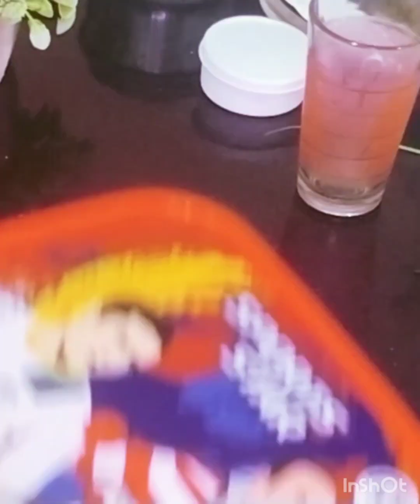बच्चों के लिए लंच के लिए बनाये पालक की मजेदार रेसिपी! Palak Ki New Recipe In Hindi Palak Pola Recipe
hello friends to aaj hum banayenge palak ke chilla recipe jo bachho ko bahat hi jaada pasand aati h or pura tiffin saf ho jayega to video pasand aaye to video ko like kare channel ko subscribe kare 🙏